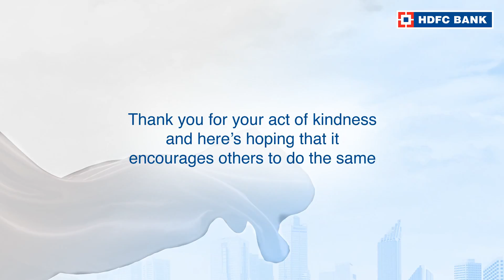Click to watch the story of Mazhar Shermohamad Khan, OurNeighbourhood Hero of Dehuroad Pune